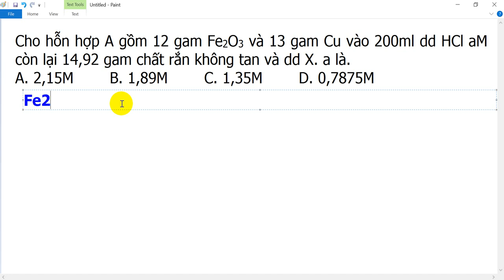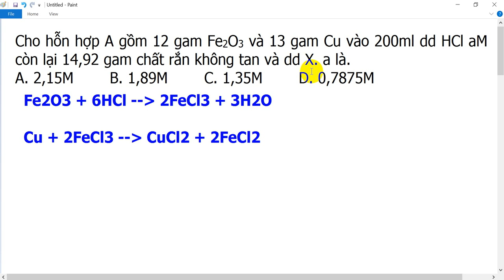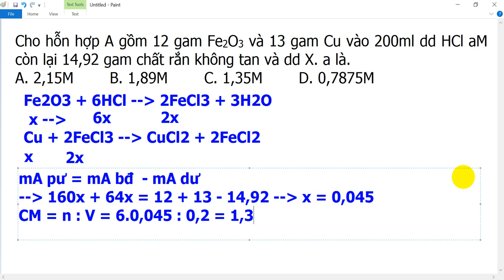Cho hỗn hợp A gồm 12 gam Fe2O3 và 13 gam Cu vào 200ml dd HCl aM còn lại 14,92 gam chất rắn không tan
Cho hỗn hợp A gồm 12 gam Fe2O3 và 13 gam Cu vào 200ml dd HCl aM còn lại 14,92 gam chất rắn không tan và dd X. Giá trị của a là.
 A. 2,15M.  B. 1,89M.  C. 1,35M.  D. 0,7875M